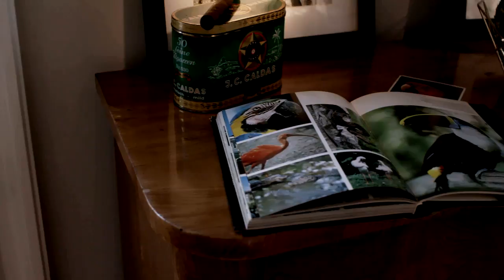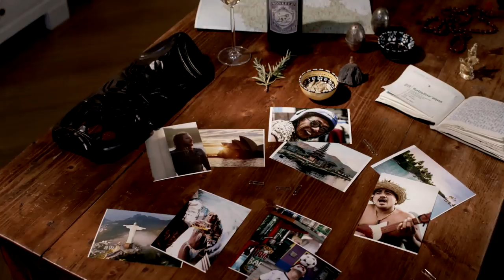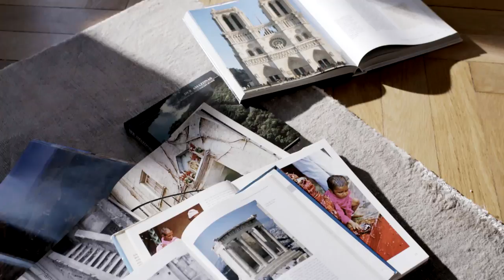Weltreise mit AIDAcara: Urlaubsandenken sammeln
Die Palmen im Wind flüstern hören, berühmte Sehenswürdigkeiten bestaunen, die Surfer beim Wellenreiten zuschauen und den warmen Sand zwischen den Füßen spüren ─ sind auch Sie ein Schatzsucher? Sammeln Sie mit AIDA Selection die schönsten Urlaubsandenken auf einer einzigartigen Reise um die Welt.
116 Tage, 41 Häfen, 23 Länder, 5 Kontinente, 2 Äquatorüberquerungen.
Diese Reise mit AIDAcara wird einzigartig.